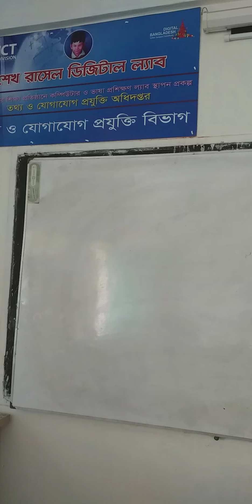10 November 2020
Majharul Islam Chowdhury
Lecturer (Political Science)
Classঃ- degree (Pass) 3rd Year
Subjectঃ-Political Science